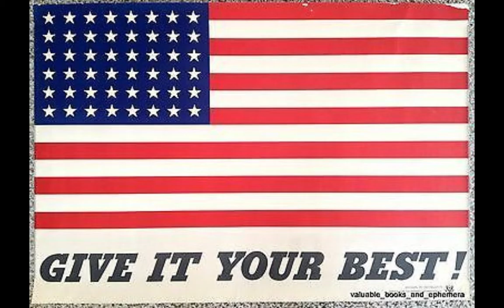Vlog o Druga Wojna Światowa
mamy vloga